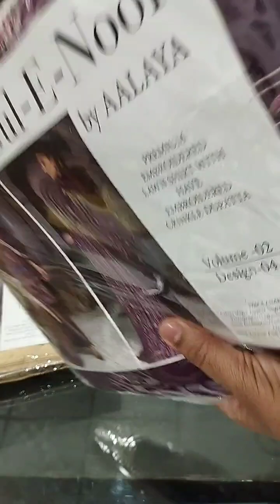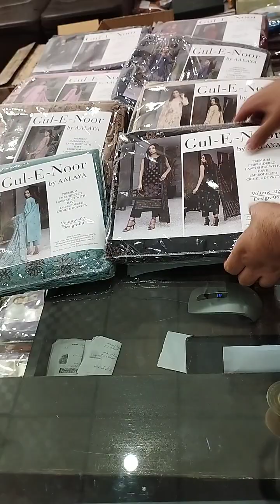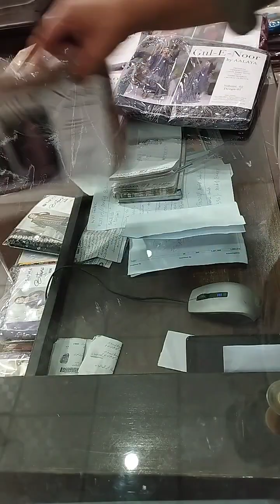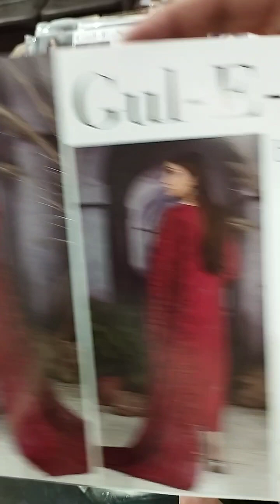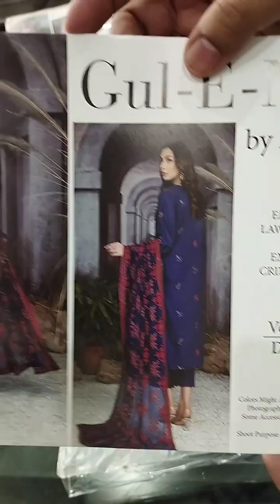GullEnoor by aalaya vol 02 what'sapp 03216688151